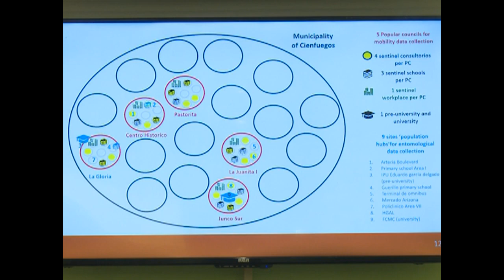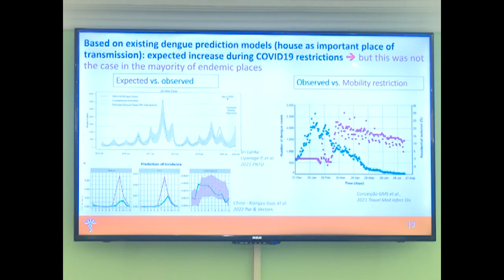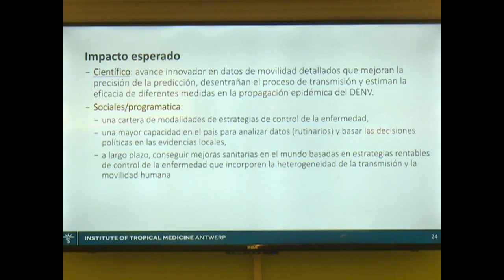Sesiona en Cienfuegos Proyecto Sanitario con Institutos de Medicina Tropical de Cuba y Bélgica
Los Institutos de Medicina Tropical de Bélgica y Cuba auspician el Proyecto Di- Mod que desarrollará estudios de intervención en el municipio de Cienfuegos. Se trata de promover indagaciones sobre los flujos de movilidad y su incidencia en la propagación de epidemias.